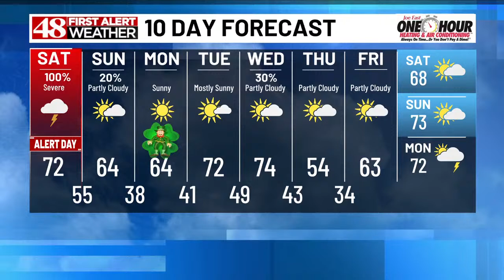48 Meteorologists Eric Burke and Jeff Desnoyers shares the latest on severe weather 3/15/25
48 Meteorologists Eric Burke and Jeff Desnoyers shares the latest on severe weather 3/15/25